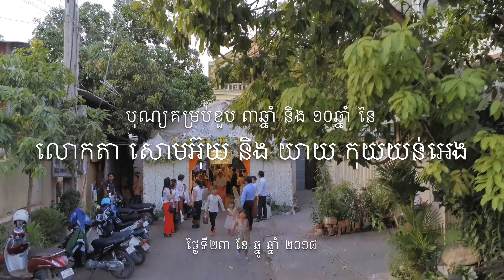បុណ្យខួប៣ឆ្នាំលោកតា សោម អ៊ុយ និង ១០ឆ្នាំយាយ កុយ យន់អេង